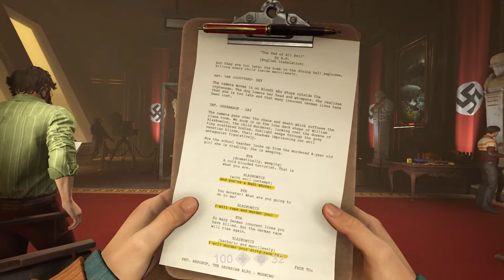Wolfenstein II : The New Colossus Adolf Hitler Is ALIVE!!!!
the full scene with hitler in wolfenstein 2